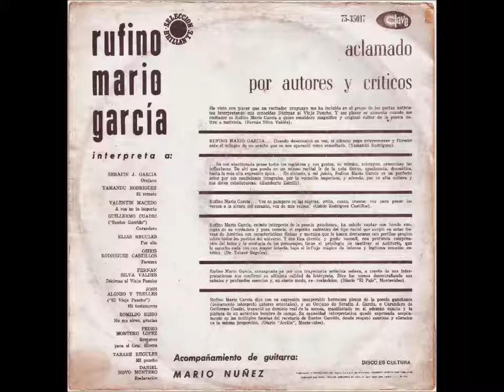El Remate Rufino Mario Garcia